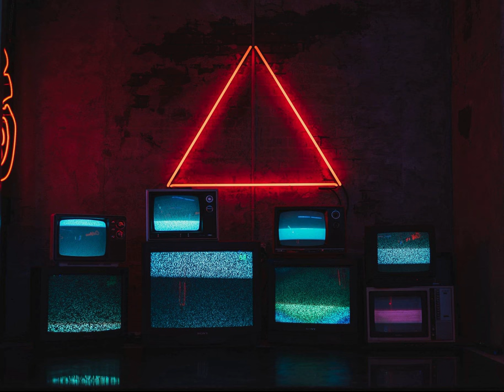△ The Glass Cellar △ Vaportrap / Hardvapor / Seapunk / Trap Beats Music Mix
H A P P Y  N E W  Y E A R S  E V E R Y O N E ! ! ! ! !

My videos are not monetized, if anyone would like to send me a tip or donation, you can feel free to send one and Now on Discord!

(00:00) E.M.P.  - Fire For Effect
(02:45) Soup - Lenkemz
(05:17) VI - §E▲ ▓F D▓G§
(07:19) US DEMONS - M¥RRĦ KA BA
(11:53) OUR LOVE - FRCLN
(15:03) Options Menu - Incorporeal Visions Deluxe
(17:44) _ﾟStory Mode (Hard Difficulty Level) .｡₀__ﾟ✲ﾟ__₀｡ - R23X
(18:42) Earth's spiral closing (new earth version) - endless cliff ltd.
(22:14) Frozen - Yung Sherman
(27:22) ALWAYS ACHING - FRCLN
(29:39) バックバック。 - JINZO THE TRAP LORD
(30:58) forest drips - kariiiba
(33:14) 1000 Blunts - NxxxxxS
(35:40) Rendezvous beta - vid.nas
(40:22) REAL CASE - CONTACT LENS
(42:12) 日中の悪夢  - microliquidsurf
(43:42) Touch - WiFi Boys
(46:17) ANIMO - carteblanche
(48:20) TOMB OF THE UNKOWN KING /// ダンジョンクローラ ☾  - JINZO THE TRAP LORD
(50:51) Baby - SAINT PEPSI
(53:51) Shyne - HOLY MOB & SHELTR